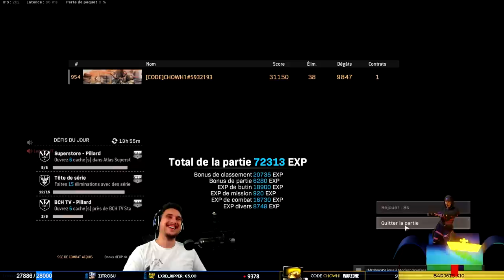AVEC CE COMBO D'ARME JE SUIS INTUABLE 🔥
Sur cette partie en solo stimulus je teste un nouveau combo d'arme : K31 / AMP 63. Le résultat est tout simplement indiscutable, je suis INTUABLE ! Une partie à plus de 35 kills !